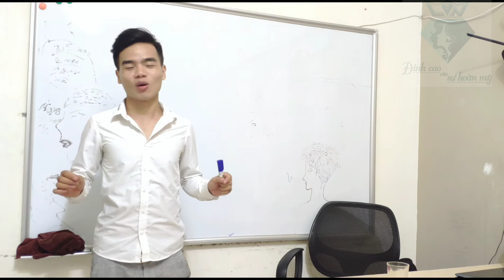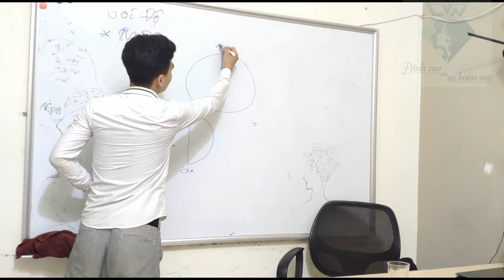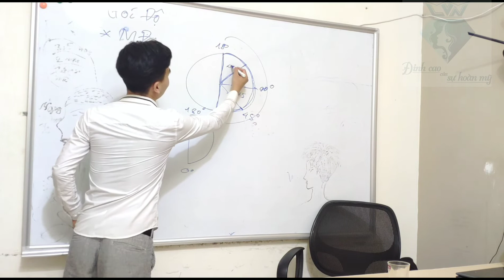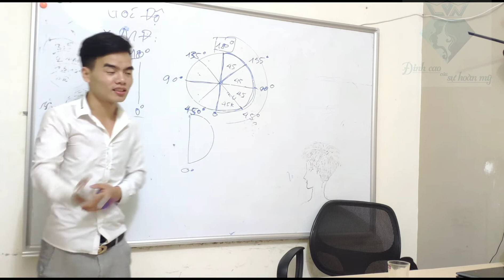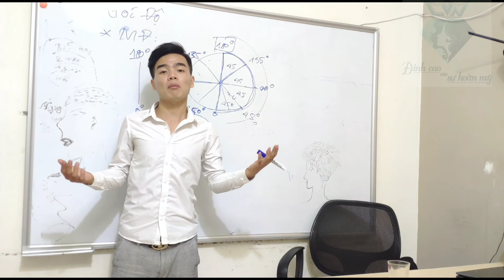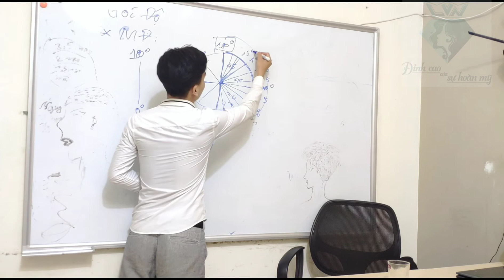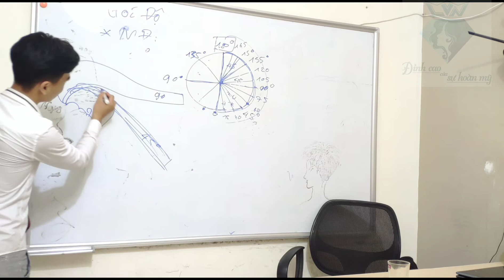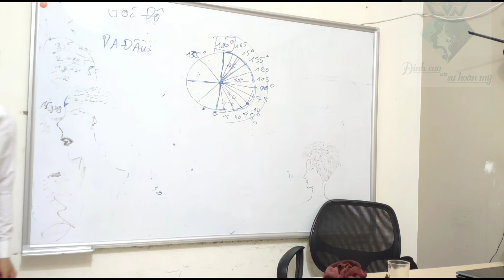Đừng lơ mơ về góc độ mặt đất,da đầu nữa !